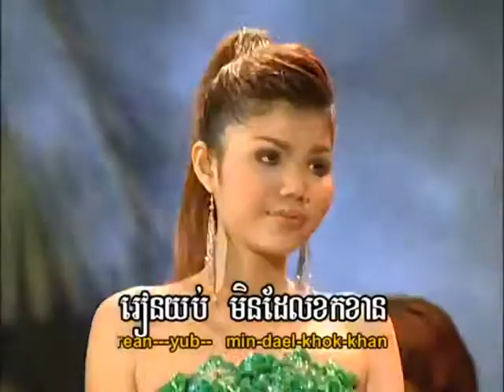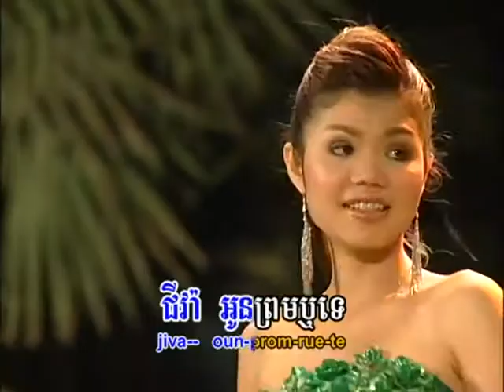Tormeas DVD Vol 41-10 Karaoke Song